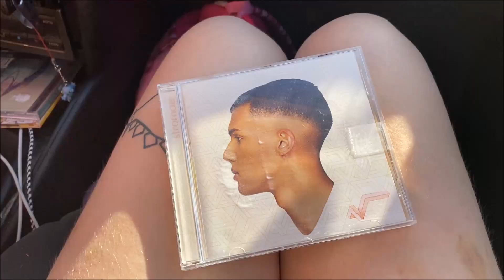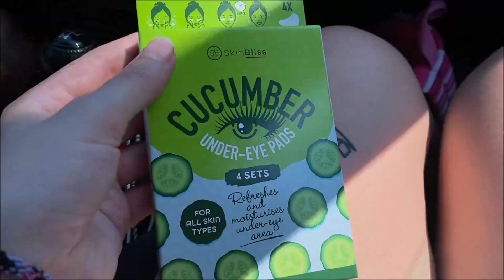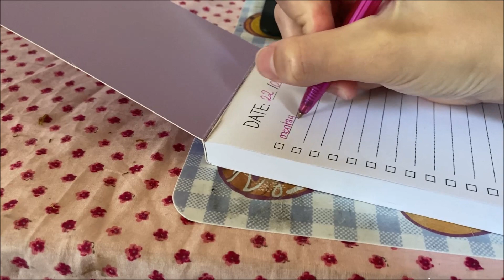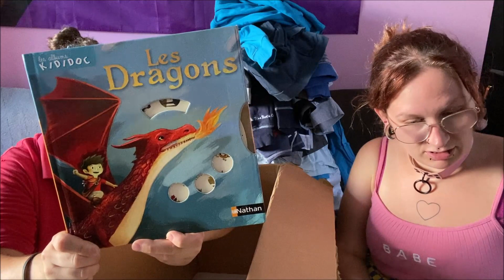[VLOG D'AOÛT]#21 & 22 On rentre & pleins de colis vinted 📦